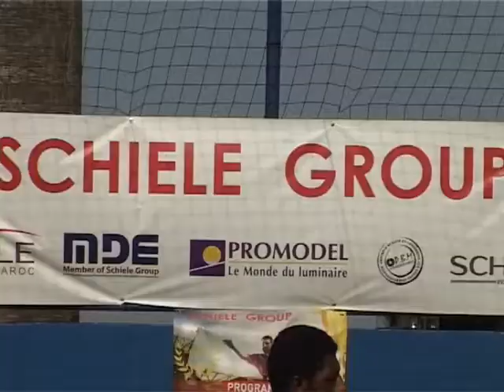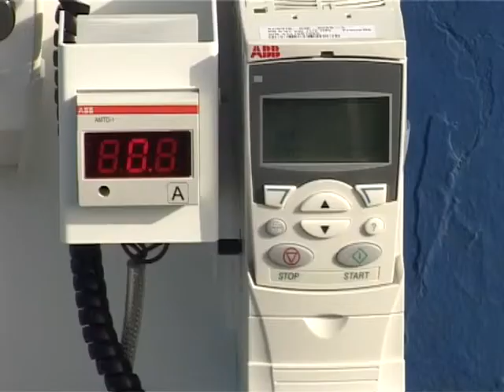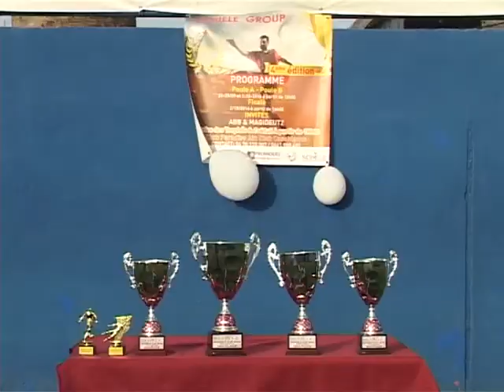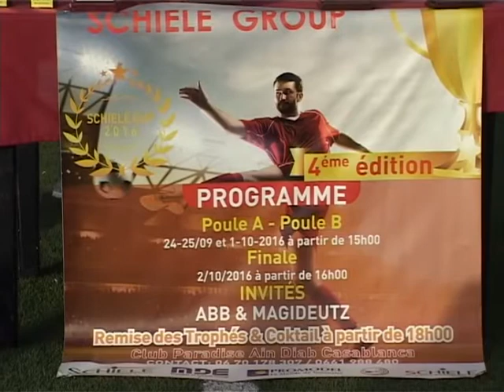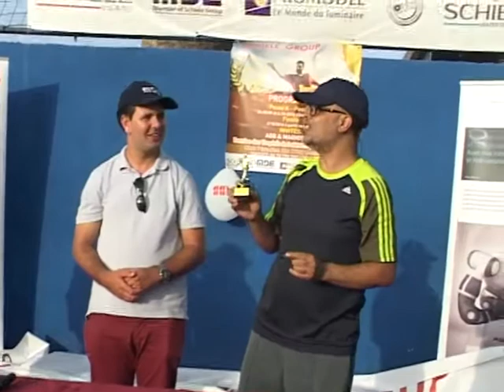SCHIELE CUP 2016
FINAL SCHIELE CUP 2016 | 02 OCTOBER 2016 | PARADISE AIN DIAB

MAGIDEUTZ  VS  ABB  :  2-1

Rankings :
1- MAGIDEUTZ 9
2-ABB 6
3-SCHIELE ADMINISTRATION 3

Best Scorers :
1- ISSAM EZAMANI / SCHIELE / 10
2- MOCTAR BA / ABB / 9

Total Goals : 61
Yellow cards : 28
Red cards : 2

PS RECORDING WAS MADE USING SONY DVCAM CAMERA (CASSETTE) THEREFORE QUALITY IS LOW.